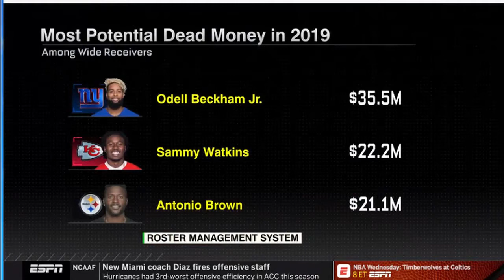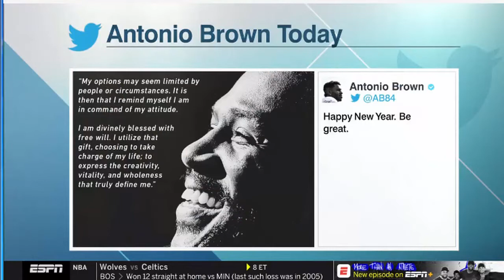NFL Live Today 01.02.2019 - Mike Tomlin Denies Reports Antonio Brown Requested Trade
Analysts break down the latest news in the NFL, offering views on players, coaches and management.
NFL Live espn
NFL Live
NFL espn